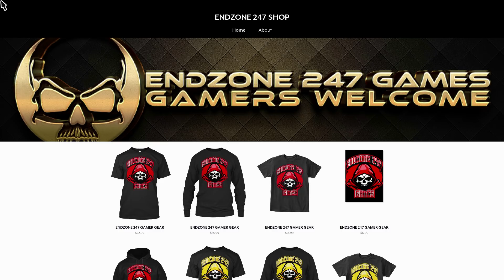FORTNITE BATTLE ROYALE: SOLID GOLD SQUAD FEAT. INFERNO